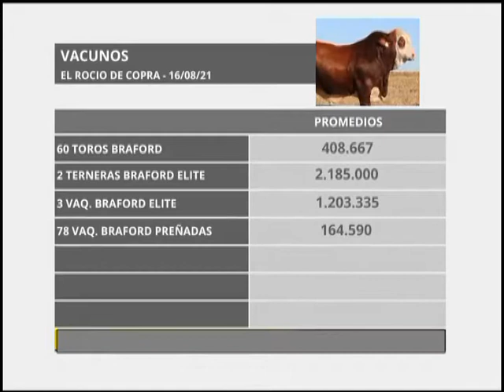CTES COE MBOTA C 805 28 08 21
EL ROCIO Y WILLY R. EGAÑA